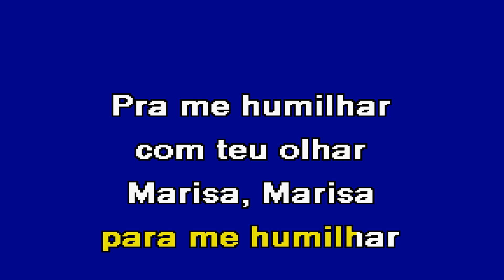MARISA Daniel Saraiva Karaoke